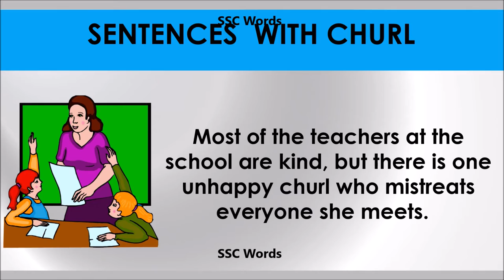Churl # Improve English # Meaning and 5 sentences # GRE CAT GMAT word # SSC Words